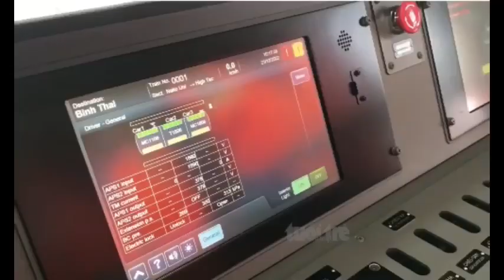Chạy thử nghiệm tàu Metro tuyến Bến Thành - Suối Tiên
10h sáng nay (21/12/2022), đoàn tàu metro số 1 (Bến Thành - Suối Tiên) chính thức lăn bánh chạy thử nghiệm đoạn dài gần 9km, bắt đầu từ ga bến xe Suối Tiên đến ga Bình Thái (TP Thủ Đức)...

Tuyến metro số 1 TPHCM dài 19,7 km (2,6 km đi ngầm và 17,1 km đi trên cao) từ ga Bến Thành (quận 1) đến depot Long Bình (TP Thủ Đức). Tổng vốn đầu tư dự án hơn 43.700 tỷ đồng (khoảng 2 tỷ USD). Công trình có 3 ga ngầm và 11 ga trên cao. Toàn dự án đã có 17 đoàn tàu 51 toa được nhập từ Nhật Bản về TPHCM.

Mỗi đoàn tàu gồm ba toa dài 61,5 m, có thể chở 930 khách. Tốc độ tối đa theo thiết kế là 110 km/h (đoạn trên cao) và 80 km/h (đoạn đi ngầm).